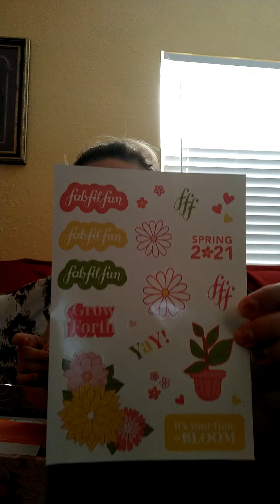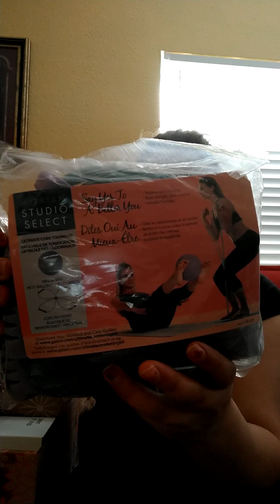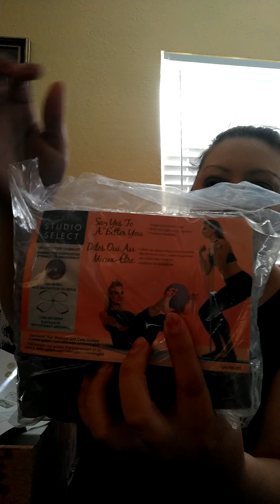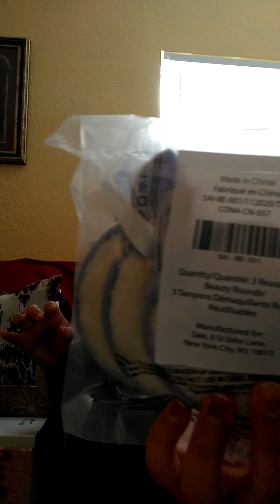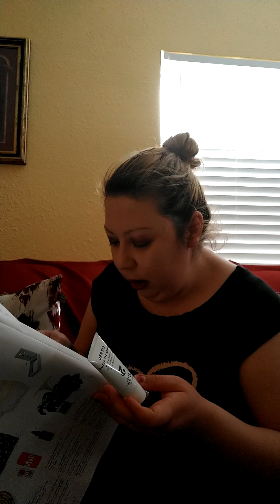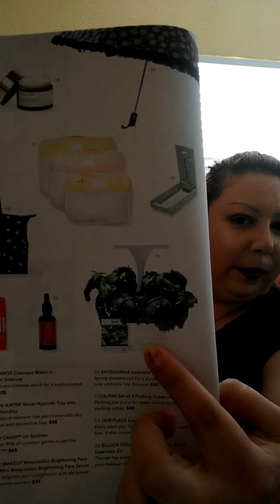fabfitfun spring 2021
hi guys this are the items I got an my box

* Gaiam ultimate core toning kit $50
*  verso skincare super eye serum $65
*  elemis papaya enzyme peel $45
*  camp collection dip dye market tote $25
* earth harbor marina biome brightening ampoule $38
* sfglow sun's out pouts out lip mask $16
* saie reusable beauty rounds (3 pack) $15
* short stories led indoor planer $60
& true leaf market italian large leaf basil seeds $2.49